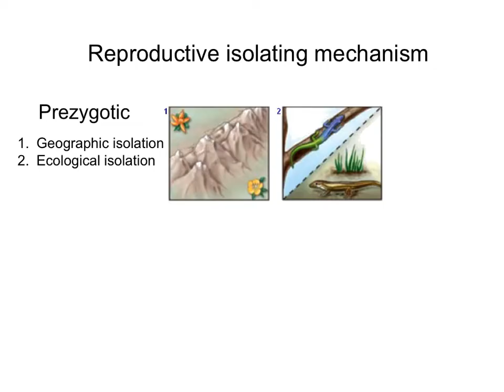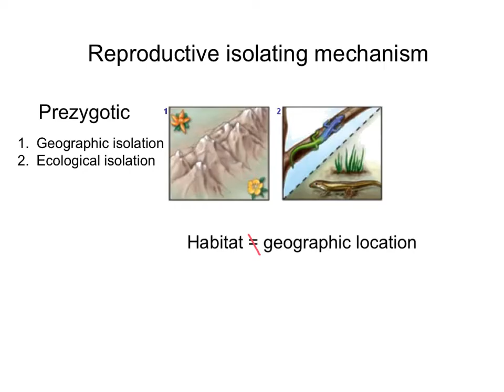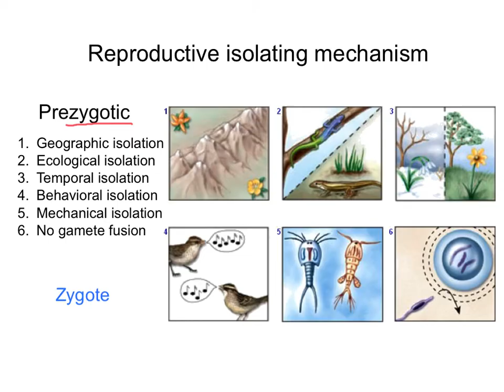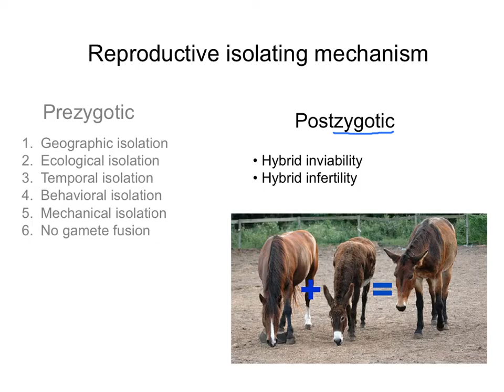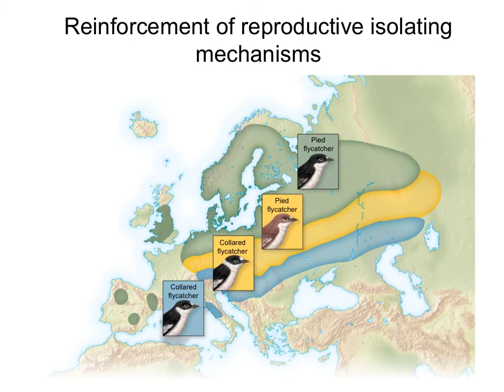Ch. 22 Mechanism of reproductive isolation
What keeps species from breeding with each other?